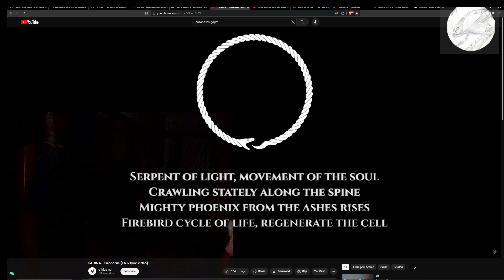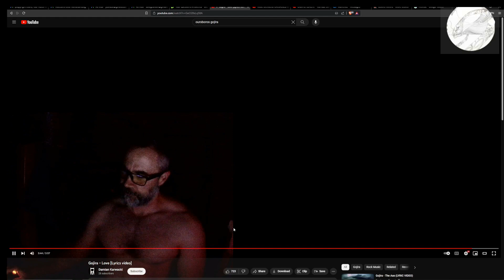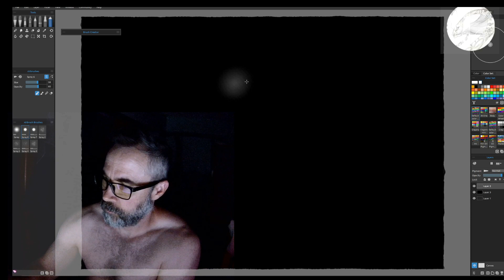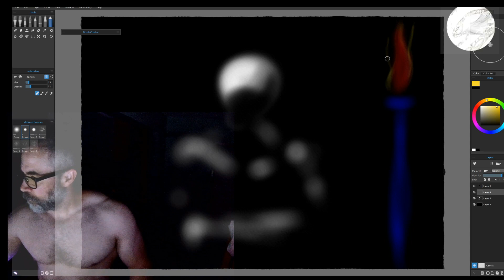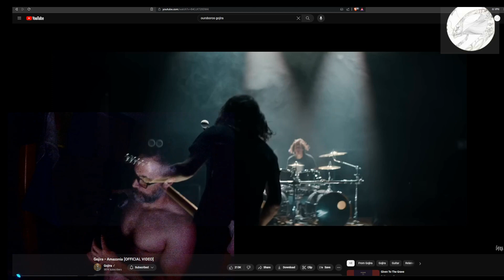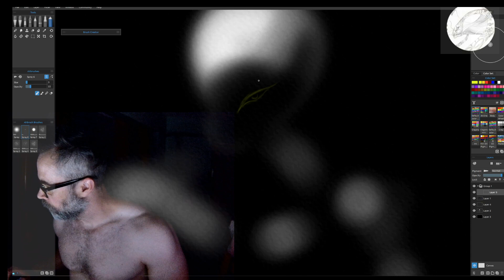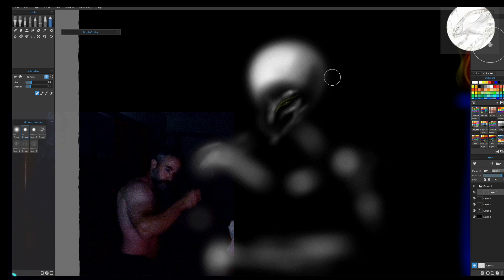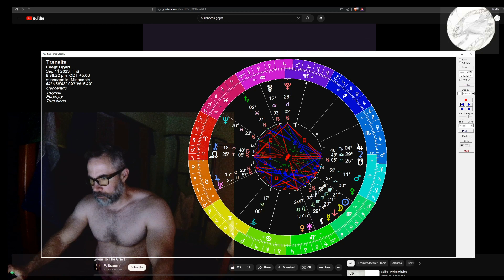LateNightWorkingItOut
Exercise, Art and stuff...